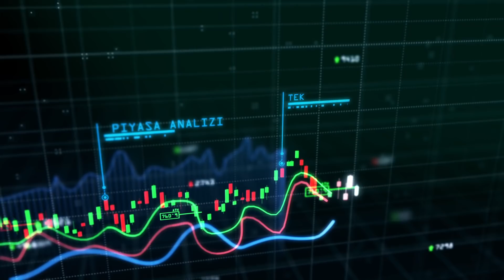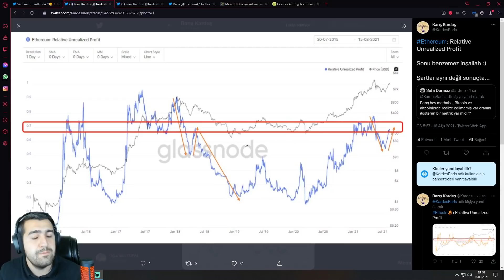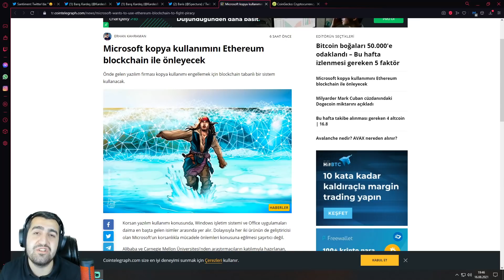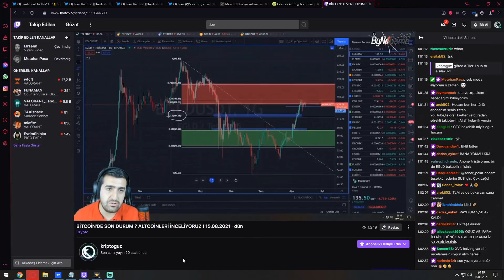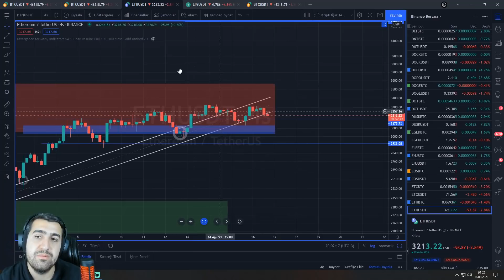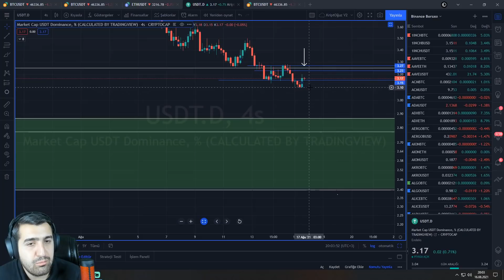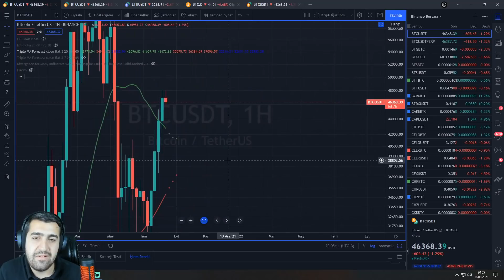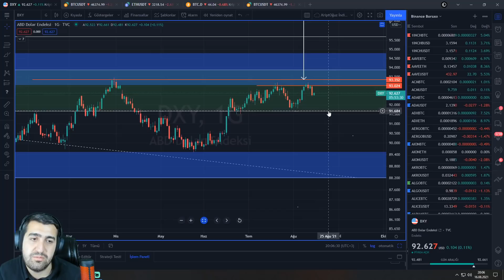BİTCOİN'DE HAFTALIK KAPANIŞ GELDİ ! BİTCOİN'DE VE ALTCOİNLERDE YÜKSELİŞ DEVAM EDECEK Mİ ?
Bitcoin, Ethereum, DXY, Dominance İle İlgili Çok Önemli Bilgiler 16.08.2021 Tarihli Sonraki Teknik Seviyeler (Destek ve Direnç Noktaları) Temel Analiz Güncel Haberler ve Daha Fazlası KriptOğuz Kalitesiyle Sizlerle.

ÖNEMLİ NOT : Tüm hakları KriptOğuz kanalına ait olan, videolarımızda ve yayınlarımızda paylaştığımız trade stratejileri tamamen kendimiz tarafından geliştirilmiştir.

Speaker, Investor, Entrepreneur, Success Expert, Analyst